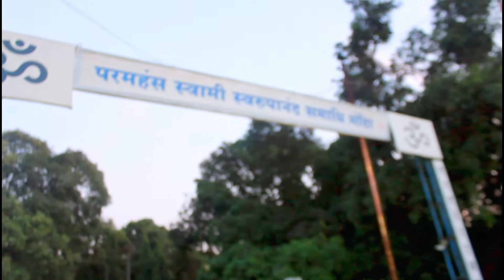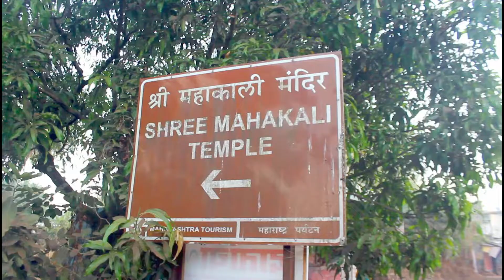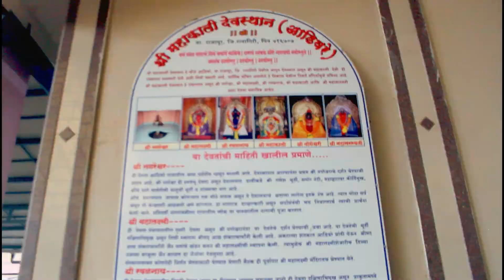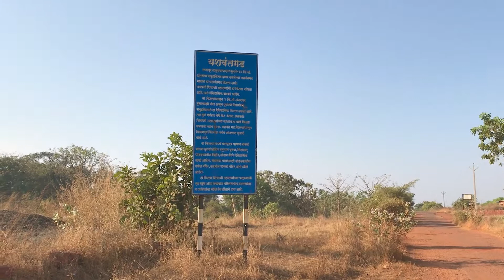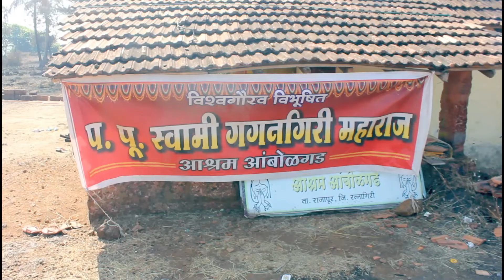EP-10, MAHAKALI MANDIR, ADIVARI,RATNAGIRI, SECRETS OF COASTAL MAHARASHTRA, SECRETS OF INDIA SHREETI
Finally we left towards vijayadurg our next destination and On the way we went to Pawas which is  is 16 Kms from Ratnagiri. The Shri Swami Swarupanand Samadhi Mandir at Pawas has gained much importance as a pilgrimage and lakhs of people visit Pawas every year. The Samadhi mandir was constructed in the memory of Shri Swami Swarupanand who took a samadhi here. The Temple is very beautiful and peaceful.

Mahakali Mandir at Adivare
One of the oldest and most popular temples in Ratnagiri, the Mahakali temple [home to Goddess Kali] is situated approximately 35kms away from the main city, in a village called Adivare. Hundreds of devotees visit the temple daily, while the numbers hit over a lakh during the Navratri festival. The main temple area also houses two separate sanctum sanatoriums for Goddess Saraswati and Goddess Laxmi.
 I was told that originally Mahakali Devi was found at Vetye but Devi wanted to settle at “Teen Teeta” (place where three roads converge). Mandir is located exactly at the same place. It is a well-maintained Temple & three goddesses - Mahalakshmi, Mahakali and Saraswati are settled over there. We also saw ancient “VARUL” of snake on right hand side when we face goddess Mahakali inside the Mandir. There is a well in the premises at the entrance. Well is very deep & well maintained. The water is drawn out of the well very peculiar way by using bamboo, pulley, vessel etc. One must see it to know more about it. I can only say that the way water is drawn out of the well is an engineering innovation.

The temple of Mahakali is situated 3 kilometres away from Kasheli’s Kanakaditya temple in the Adivare village. The five Gods, Shri Yogeshwari, Shri Mahalakshmi, Shri Mahakali, Shri Mahasaraswati and Shri Rawalnath are situated in this temple premises.
The statue of Shri Mahakali is made up of black stone and is known to be facing southwards. The Goddess wears a necklace and a crown, holds the Damaru, Trishul, Talwar and the Panchpatra in each hand. The tradition of bathing the idol of the Goddess in coconut milk and oil on every full moon and no moon day, is followed religiously. The ‘Mayurshibika’ procession (locally called as “palkhi”) created by the devotees of the Goddess by using 12 kgs of pure silver is a must see. Grand celebrations are conducted here during the Navaratri festival.
After my darshan, we started our journey towards our next destination Vijaya durg fort. But the scenery, pristine beauty and the history of maratha empire compelled me to spend more time visiting the beautiful village ambolgad on the way.

My spiritual journey continues with a unplanned destination which I will bring in my next episode.